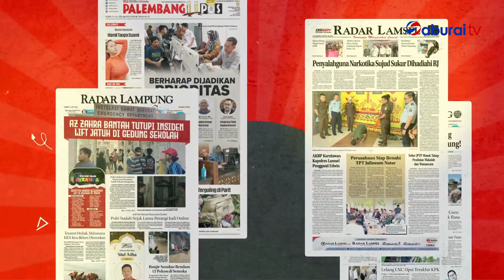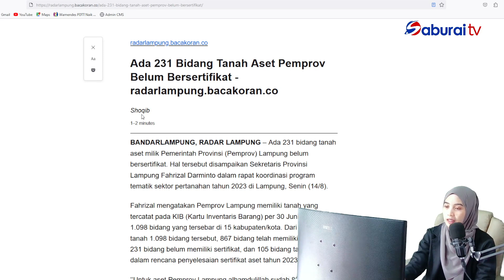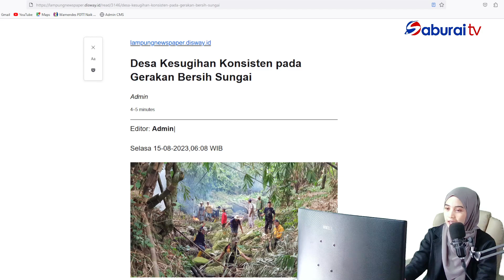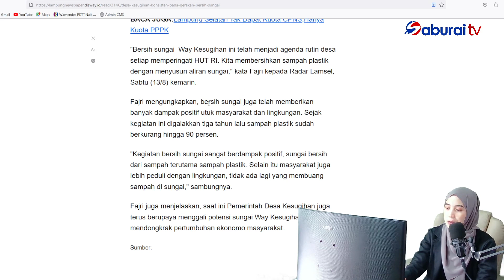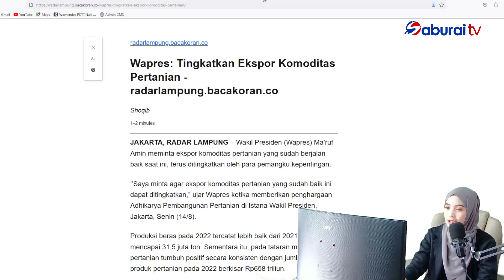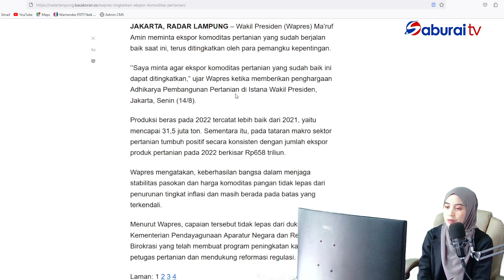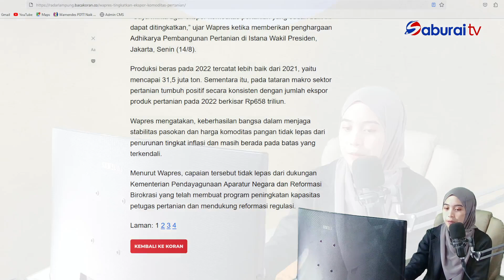BACA KORAN EDISI 15 AGUSTUS 2023 - SABURAI TV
Saksikan info berita terkini dari Saburai TV dalam Program Berita: Baca Koran